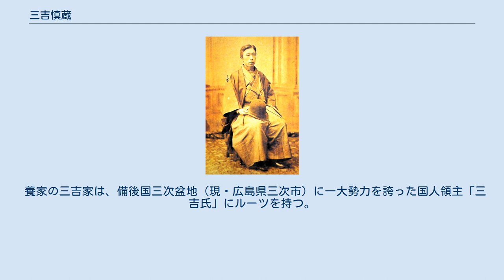三吉慎蔵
三吉 慎蔵（みよし しんぞう）は、日本の武士（長府藩士）、官僚。
 天保2年（1831年）、長府藩の今枝流剣術師範・小坂土佐九郎の次男として生まれる。
天保8年（1837年）、田辺惣左衛門の養子となり、藩校敬業館に入学。
天保10年（1839年）、諸武芸師範に入門。
嘉永2年（1849年）、長州藩校明倫館に入学。
宝蔵院流槍術に長じ、安政2年（1855年）には長州藩師範・小幡源右衛門より免許皆伝を受ける。
 安政4年（1857年）、長府藩士・三吉十蔵の養子となり、藩主・毛利元周の近習扈従役として江戸に随従している。
文久3年（1863年）、下関の外国船砲撃事件により大砲鋳造掛締方・精兵隊諸事肝煎に就任。
慶応2年（1866年）、長府藩士・印藤聿の仲介で坂本龍馬の知遇を得る。
長府藩より京都の情勢を探るよう命じられ、薩長同盟を取り纏めつつあった龍馬と共に下関を出発。
伏見・寺田屋に入った。
 1月23日（3月9日）夜半、薩長同盟を成立させた龍馬から桂小五郎・西郷隆盛らによる巨頭会談の結果を聞いているところを、伏見奉行配下の捕り方に踏み込まれる。
慎蔵は槍を振るって応戦し、包囲された寺田屋を奇跡的に脱出。
傷を負った龍馬を材木小屋に隠すと単身薩摩藩邸に走り、救援を要請して龍馬の命を助けた（寺田屋事件）。
寺田屋事件については『三吉慎蔵日記抄録』に詳しく、司馬遼太郎の長編小説『竜馬がゆく』の叙述もこの史料に則っている。
 3月5日（4月15日）、薩摩の軍艦・胡蝶丸は龍馬とその妻・お龍、慎蔵を乗せて大阪を出港。
慎蔵は下関で下船し、長府藩に情勢の急転を報告した。
なお慎蔵は寺田屋事件での功績によって長州藩主・毛利敬親から刀の下賜、長府藩主から20石の加増を受け、同藩目附役に任ぜられている。
 6月7日（7月18日）、第二次長州征討（四境戦争）が始まると慎蔵は長府藩の報國隊軍監に就任。
高杉晋作の指揮のもと長州藩の奇兵隊と共に幕府軍と交戦し、これを破った。
 慶応3年（1867年）、龍馬は長崎から土佐にむかう途中で下関に寄港し、廻船問屋・伊藤家に妻のお龍を預けた。
この際、龍馬は「万一のご報知仕候時ハ、（略）愚妻おして尊家に御養置可被遺候よふ」との書簡を送り、朋友・慎蔵にお龍の後事を託している。
慎蔵は龍馬との約束通り、お龍・君枝姉妹を長府の自宅に引き取って3ヶ月間面倒を見た。
翌慶応4年（1868年）3月にはお龍を高知の坂本家に送り届けている。
 維新後、豊浦藩（長府藩）権大参事。
廃藩置県後は宮内省御用掛として北白川宮家の家扶となり、のち家令を務めた。
明治23年（1890年）に辞任。
晩年は故郷の長府で暮らし、明治34年（1901年）、71歳で没した。
 養家の三吉家は、備後国三次盆地（現・広島県三次市）に一大勢力を誇った国人領主「三吉氏」にルーツを持つ。
実子の米熊は、小県郡立蚕業学校（現・長野県上田東高等学校）の初代校長を務めた。